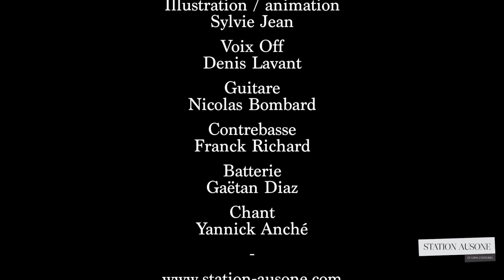Glob Théâtre / Bordelune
Bordelune
Jeudi 4 et vendredi 5 avril 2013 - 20h
Glob Théâtre
69 Rue Joséphine
33000 Bordeaux

Texte / Musique
Yannick Anché

Illustration / animation
Sylvie Jean

Regard Extérieur
Alain Gonotey

Voix Off
Denis Lavant

Guitare
Nicolas Bombard

Contrebasse
Franck Richard

Batterie
Gaëtan Diaz

Chant
Yannick Anché